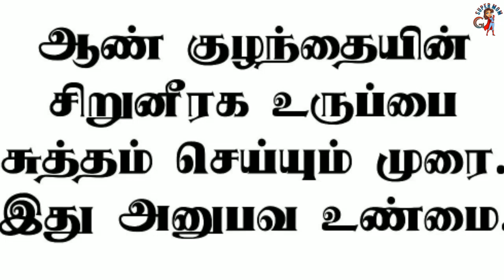How to be hygiene urinal infection How to clean boy baby bottom in Tamil How to clean baby private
No more urinal infection | How to clean boy baby bottom in Tamil | How to clean baby private